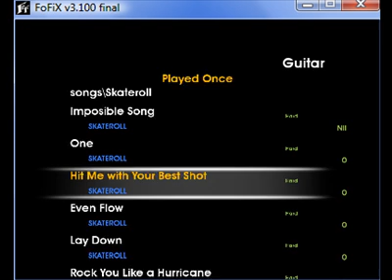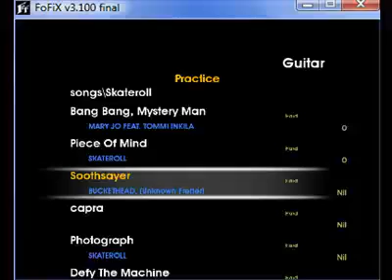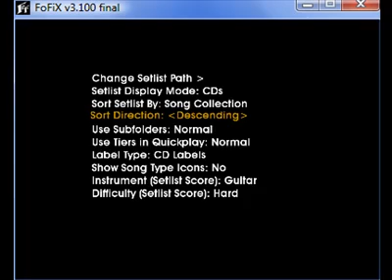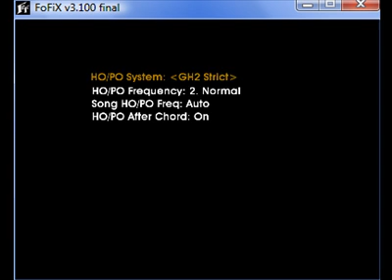Frets On fire Megalight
Tema Megalight